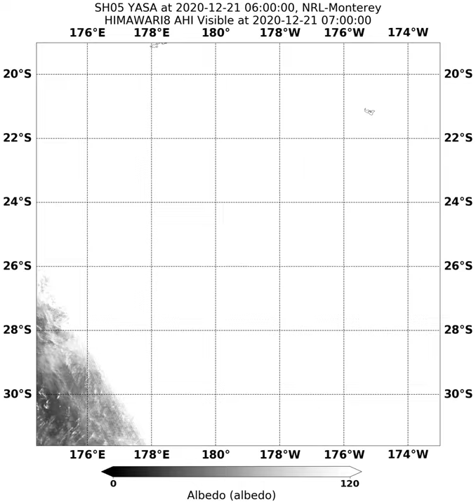Tropical Cyclone Yasa / 05P (2021)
Tropical Cyclone Yasa, 05P, of the 2021 South Pacific Cyclone Season.